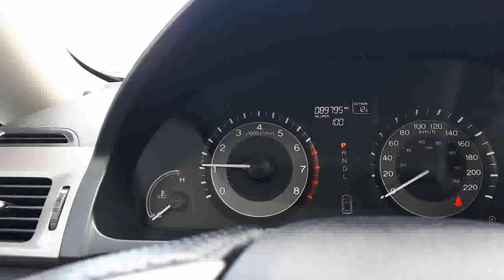2016 Honda Odyssey EX-L